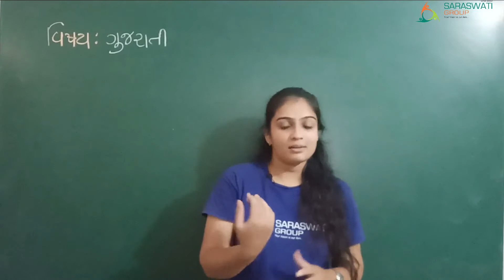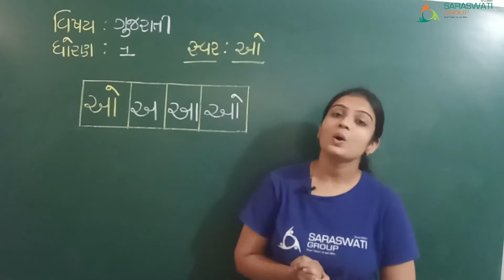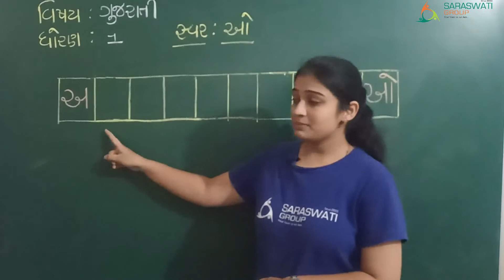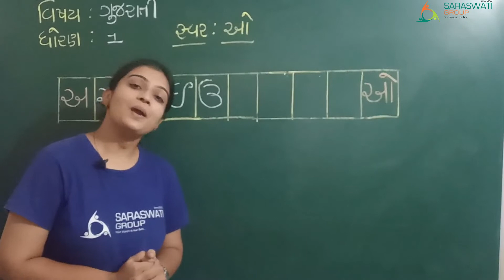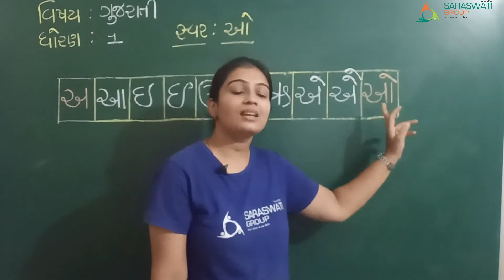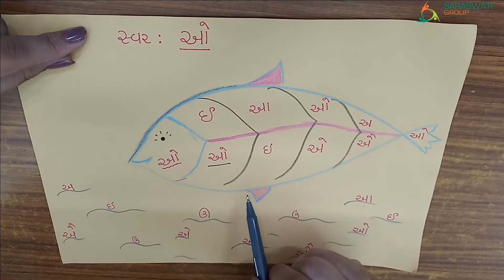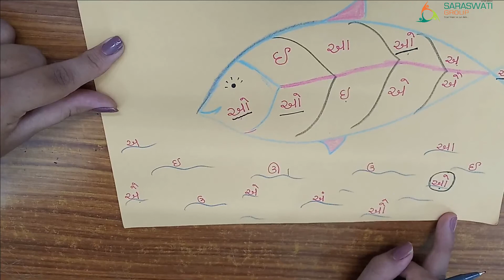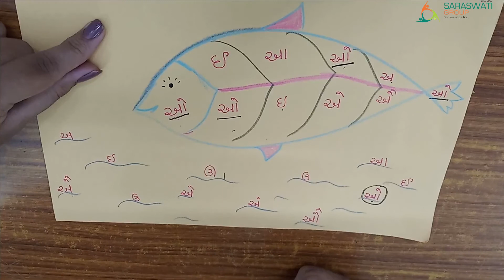grade 1 swar o II Guj